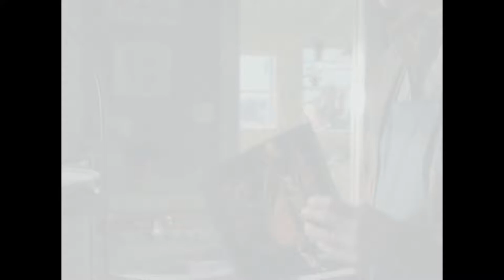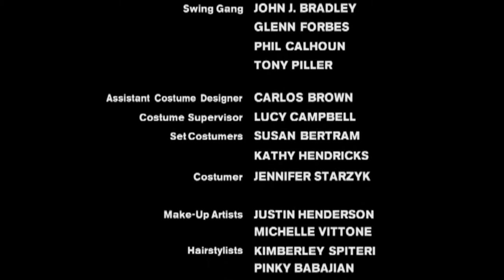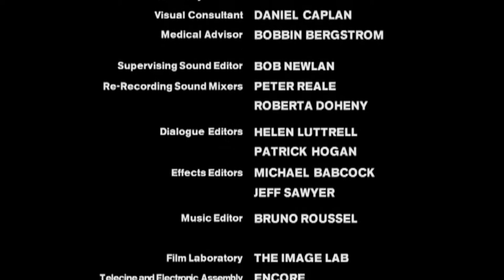Nate Fisher drives his bike - Six Feet Under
Six Feet Under - Season 2 Episode 8
Song : Blue Oyster Cult - Don't Fear The Reaper